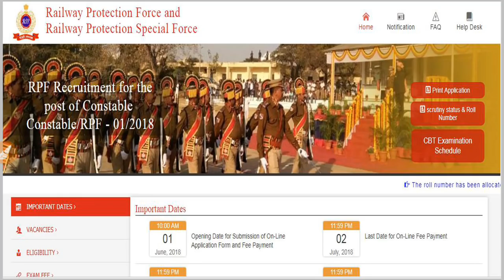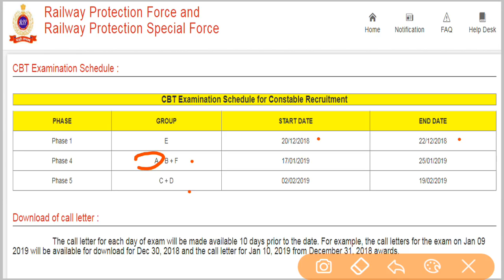2018 RPF CONSTABLE EXAM SCHEDULE RELEASED OFFICIAL | தமிழா அகாடமி